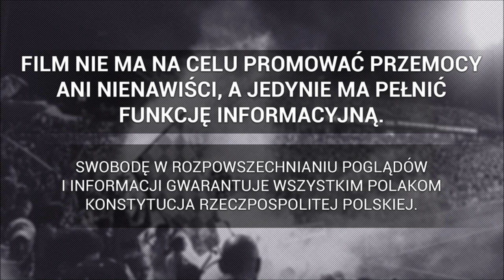Doping kibiców Lechii Gdańsk na meczu ze Stalą Mielec | 19.09.2020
► Lechia Gdańsk - Stal Mielec 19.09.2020
Materiał dzięki uprzejmości: trojmiasto.tv
Widzów: 4507.